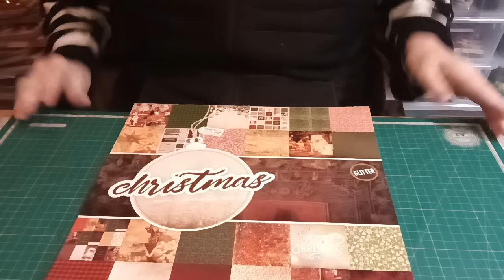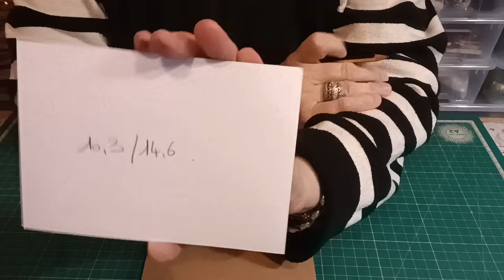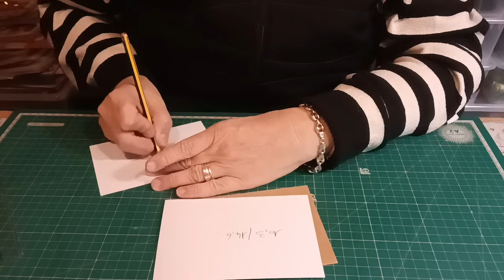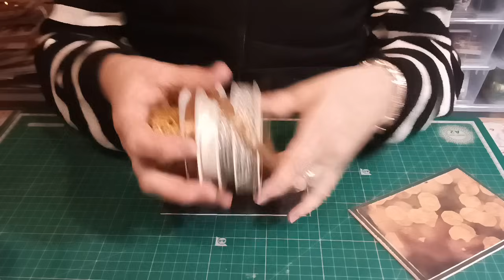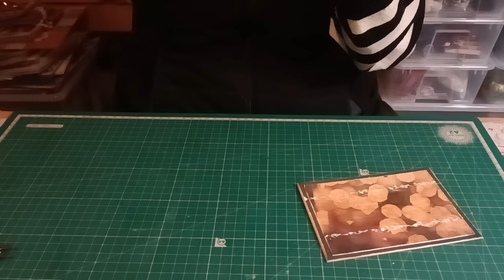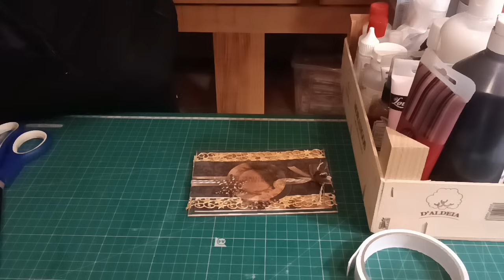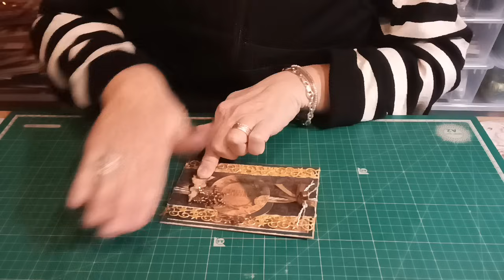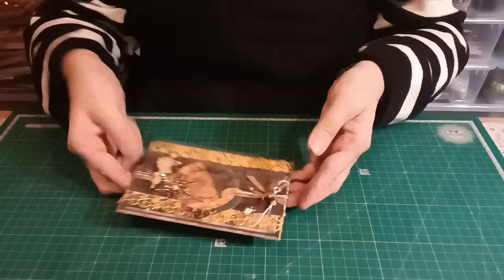Tuto Scrapbooking. Voici ce que j'ai fait avec ça.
On se retrouve pour le tuto du jour. Voici ce que j'ai fait avec ça.

Bon visionnage.